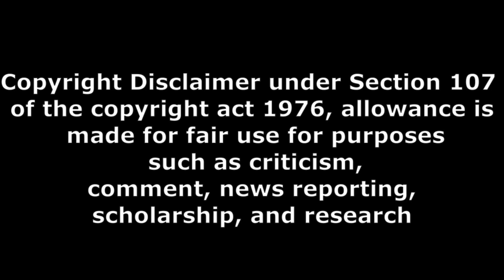veera simha reddy public talk part 1